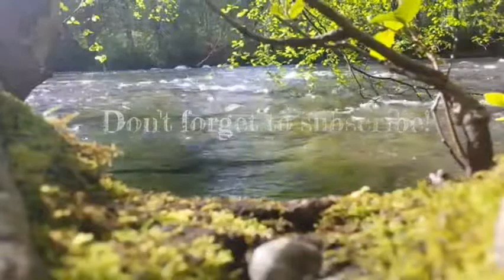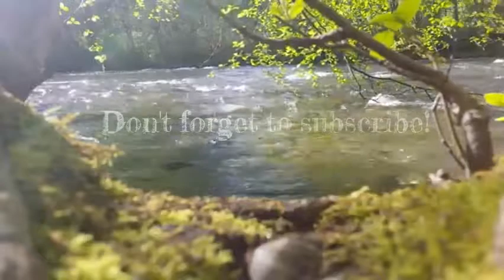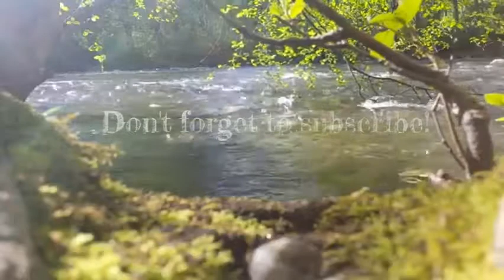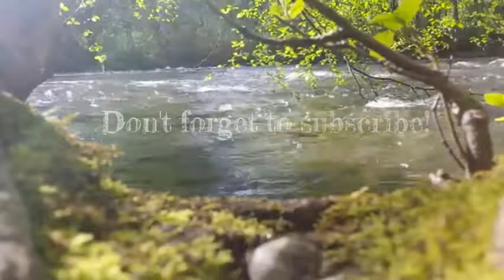River & Birds relaxation & meditation 2021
All content and Audio by TacoSmurfz Gaming & ASMR Experience. Soon to be public domain.